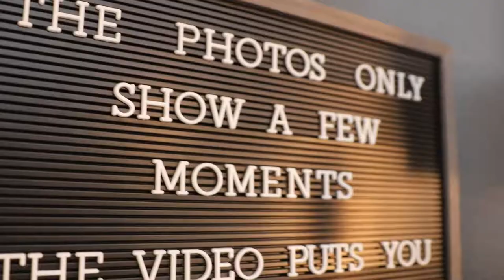Taylor Remodel Video with Brandon J Designs